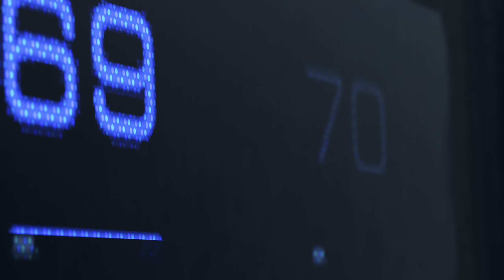Detroit: Become Human - DODI Releases